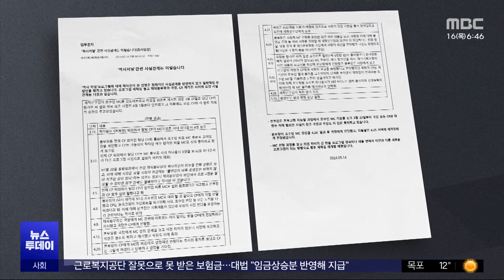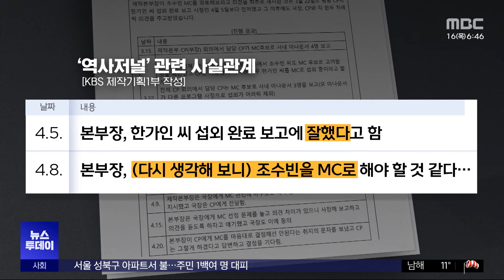'한가인 빼고 조수빈'‥'역사저널'에 무슨 일이 (2024.05.16 /뉴스투데이/MBC)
KBS의 한 교양프로그램 진행자 섭외를 둘러싸고 노사 간의 갈등이 다시 커지고 있습니다.

이른바 '낙하산 MC'를 거부한다며 제작진의 공개 반발하자, 경영진도 반박에 나섰습니다.